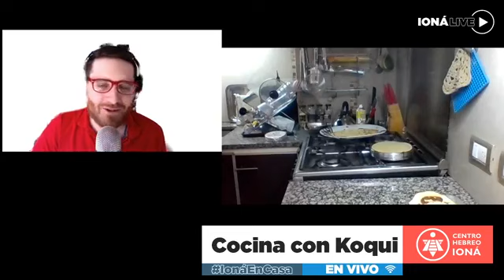Koqui cocina blintzes de queso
TALLER DE COCINA JUDÍA
¡Miralo!